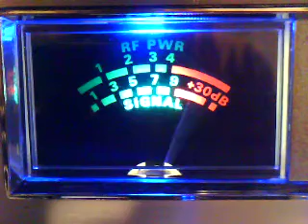WWPDX 379 Stringbean, and POP a Top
What a pleaseure to have you in hear tonight man! Hope to do it again.